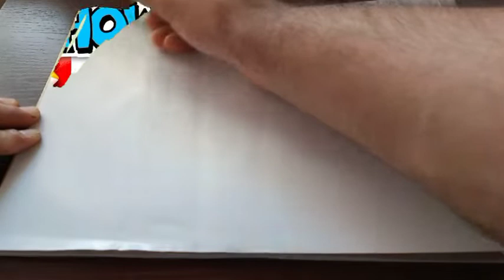How to draw flame mallow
How to draw How to draw flame mallow

Dibujar el alfabeto para niños / Draw a picture alphabet for children , how to draw, art for kids.

Draw a picture al,
cartooning,
cartooning club,
Cartooning,
الرسم للأطفال ، балдар үчүн сүрөт тартуу,
drawing,
Drawing for children,
drawingwiffwaffles,
easy drawing,
Drawing,
easy drawings for beginners,
Easy drawing,